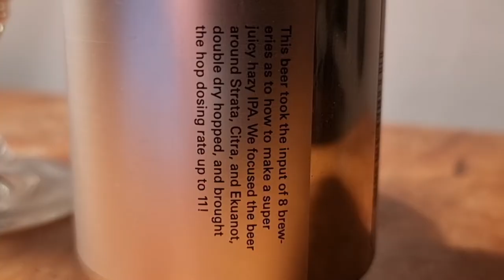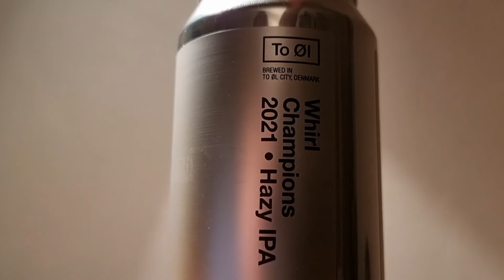Whirl Champions 2021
This beer is the result of a collaboration between eight breweries and it came out great.